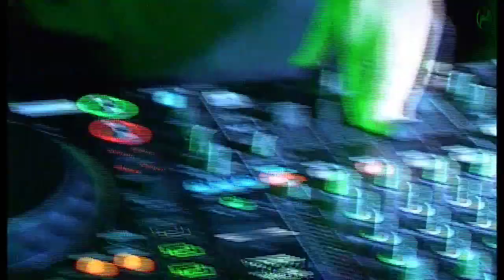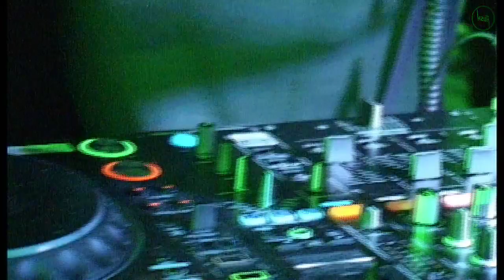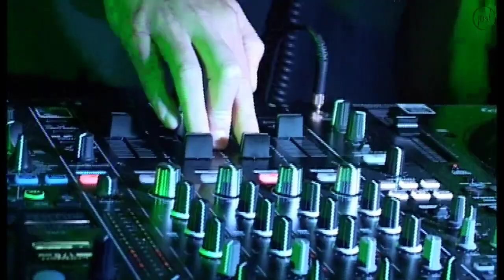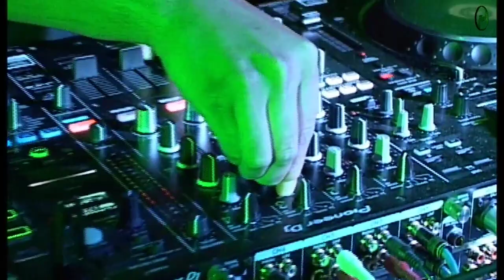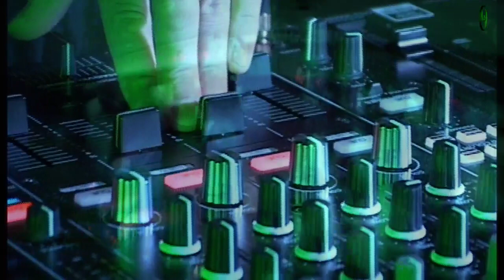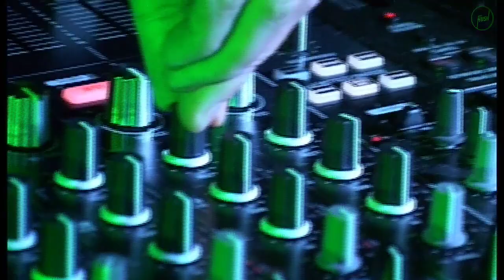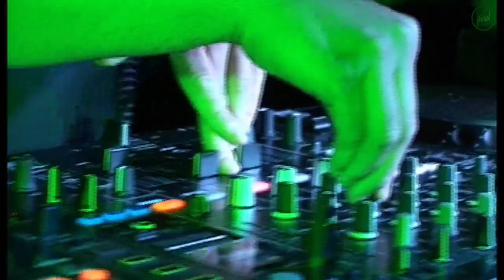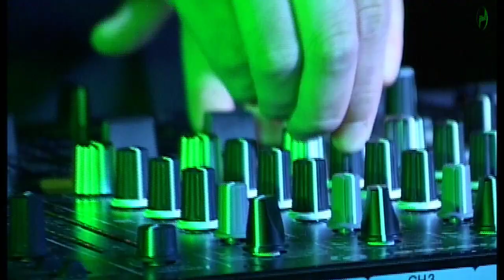Lenzman w/ Fox | Keep Hush Live FD album launch